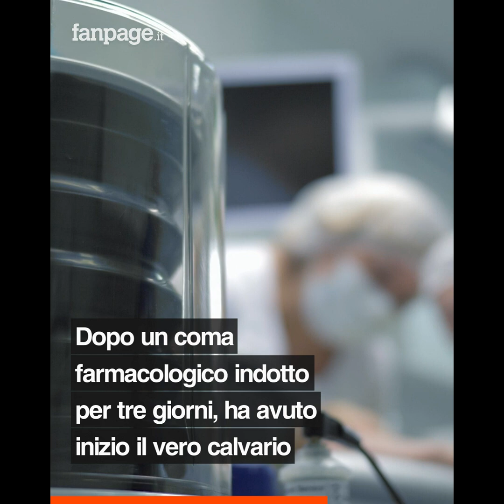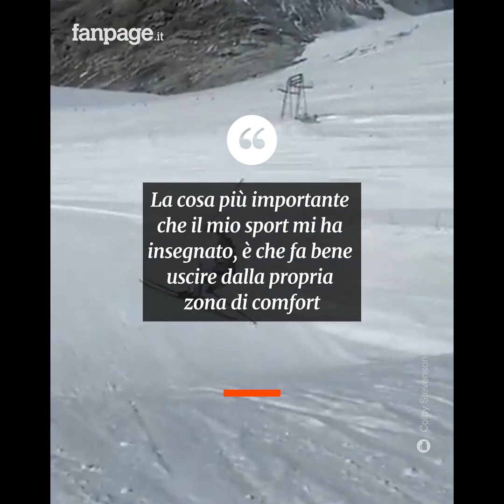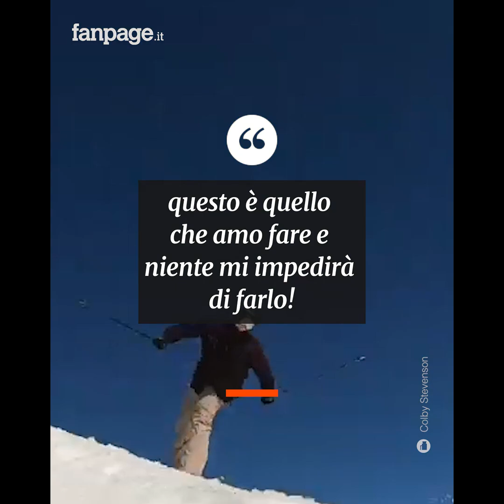Sei anni fa ha rischiato di morire, ora è sul podio alle Olimpiadi: la storia di Colby Stevenson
Si è rotto il cranio in 30 punti ed è stato messo in coma farmacologico. Colby Stevenson, sciatore americano classe 1997, ha conquistato la scena alle Olimpiadi invernali di Pechino; sei anni fa però è stato a un passo dalla morte, e in quei momenti tutto avrebbe potuto sperare tranne di tornare a sciare, vincendo una medaglia d’argento. Colby ha indossato il suo primo paio di sci poco dopo aver imparato a camminare, e da allora si è allenato con il solo obiettivo di gareggiare tra i migliori al mondo. Ma non sapeva che la sfida più grande l’avrebbe affrontata lontano dagli impianti sciistici: a 18 anni, guidando il van di un amico su una remota strada dell'Idaho, Colby ha chiuso gli occhi per un secondo, sorpreso da un improvviso colpo di sonno, tanto è bastato per far ribaltare il veicolo più e più volte.